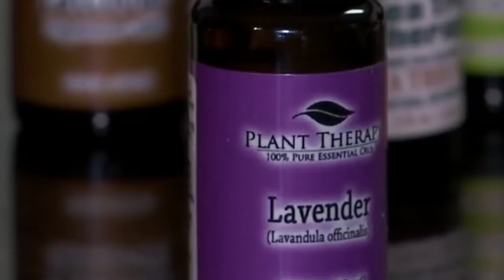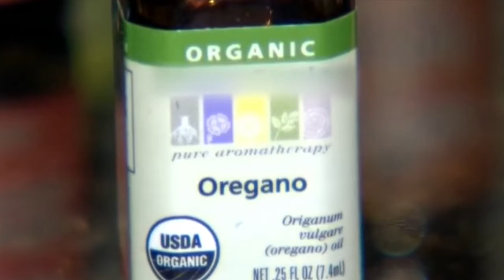Aromaterapia, la nueva medicina para el alma